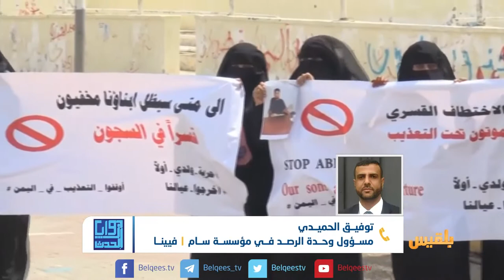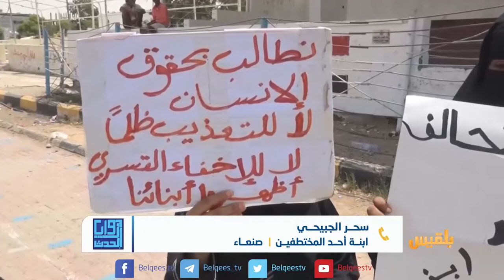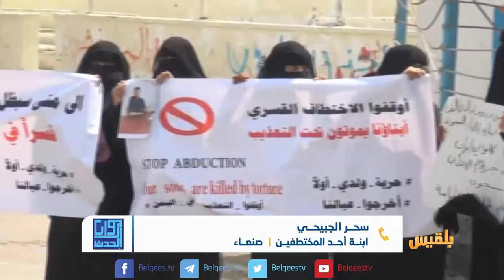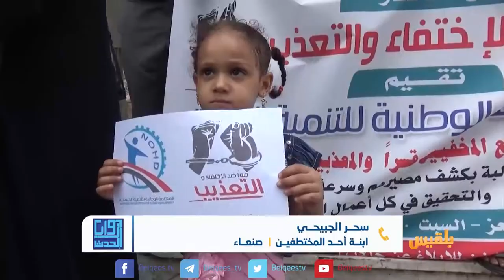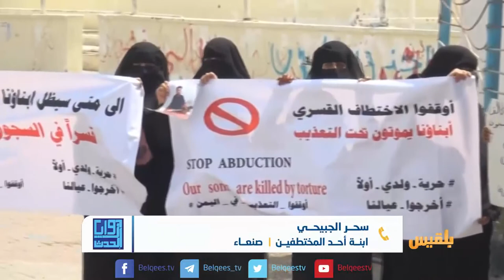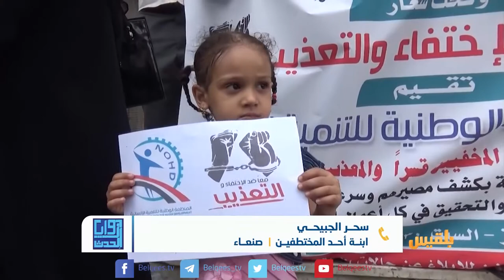زوايا الحدث | عيد سادس والمختطفون منسيون في سجون المليشيا | تقديم: سامي السامعي